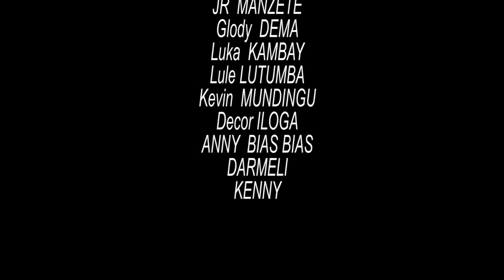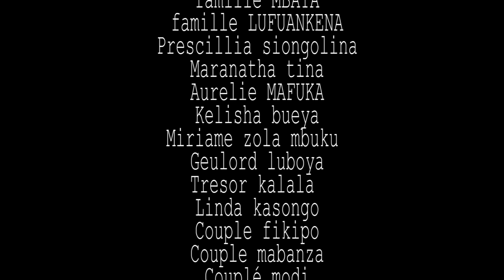🎥🔥 DECOR MON COMBAT Ep9 || nouveau film congolais ||.avec